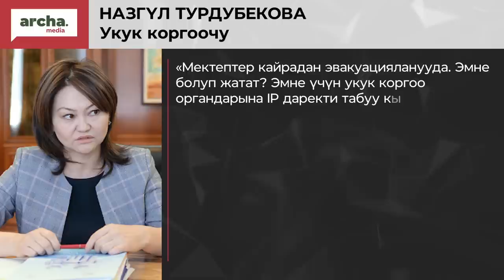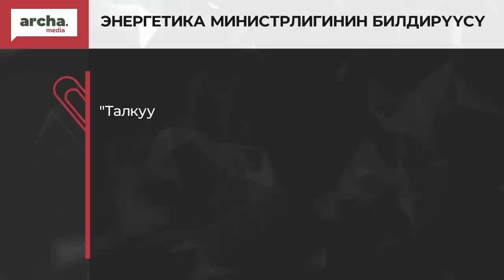Равшан ЖЭЭНБЕКОВдун депутаттык программасы АБАКтан жоголуп кетти//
⚡ Бишкекте бир нече мектеп бүгун дагы эвакуацияланды
⚡ Равшан Жээнбеков Ленин округунан талапкер болду
⚡ Электр жарыгынын тарифи боюнча министр парламентте жаңылып калган
⚡ Эрдоган кыргыз куткаруучуларына сыйлык тапшырды